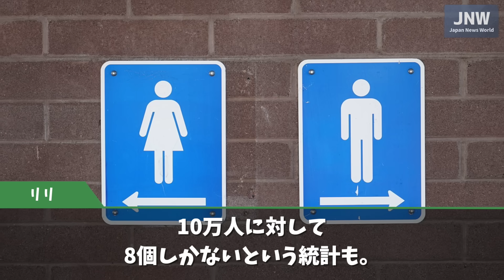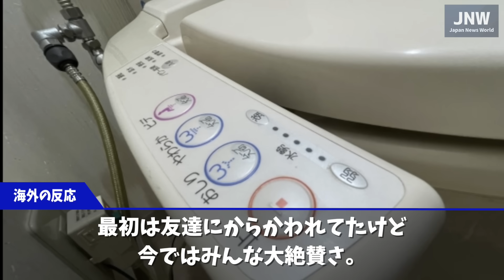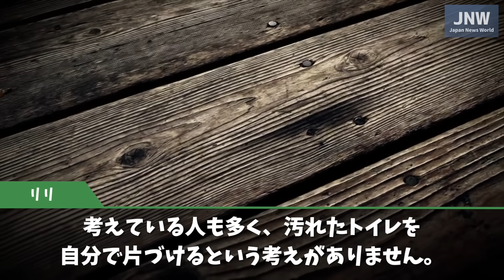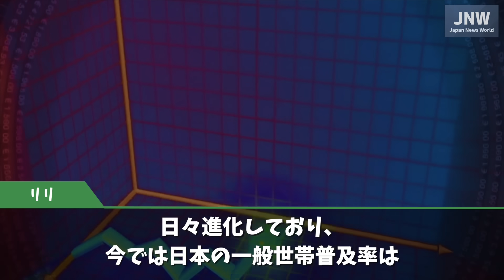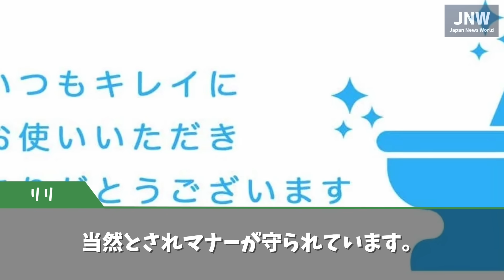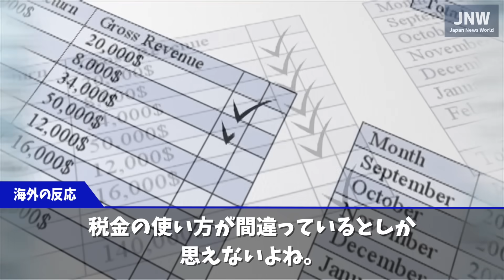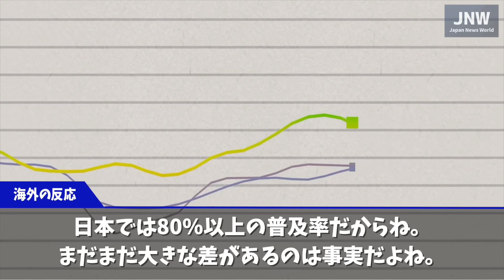【海外の反応】日本のある光景に"神"を見た米国人！！日本との大きな差に嘆く…日本社会に感銘する米国人が続出した！！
パーソナリティのリリです。